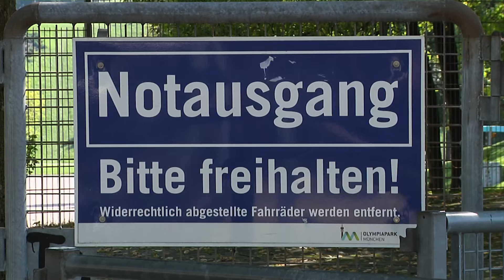Das Münchner Outdoorsportfestival feiert sein Comeback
„Sei dabei und entdecke deinen Sport!“- am kommenden Sonntag, 19. September, von 10 – 18 Uhr im Olympiastadion.

Hier erfahren Sie, was geboten wird und worauf man achten muss.